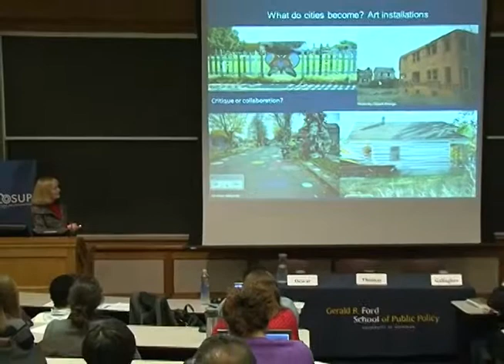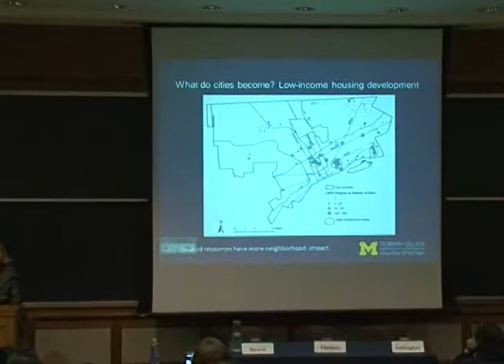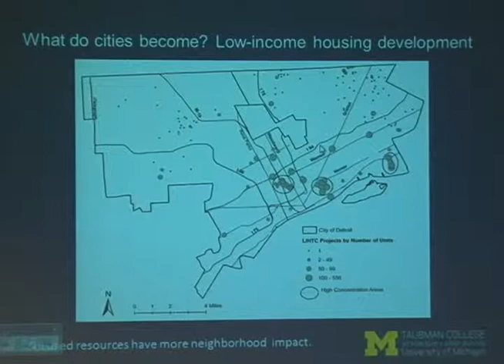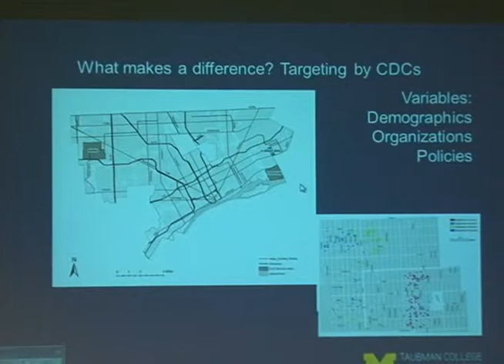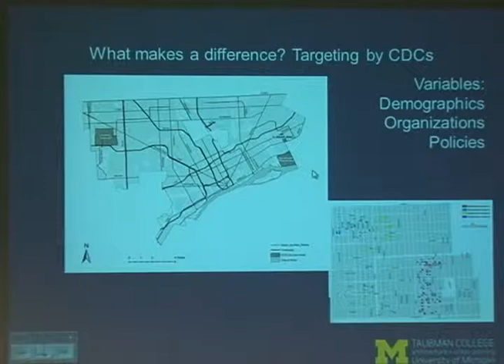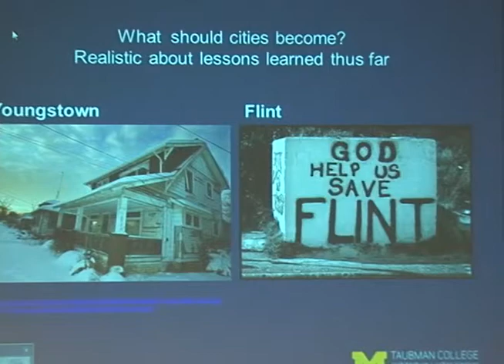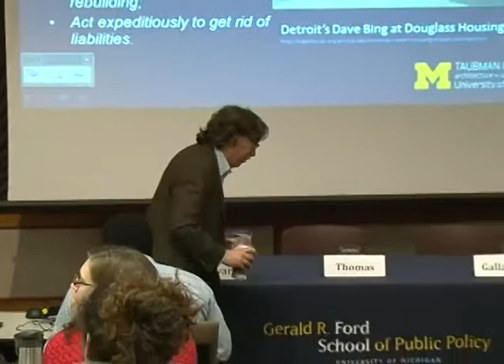The City After Abandonment panel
Margaret Dewar, June Manning Thomas, and commentator
John Gallagher discuss "The City After Abandonment" book findings and what these suggest about the future for better, though smaller, cities. January, 2013.